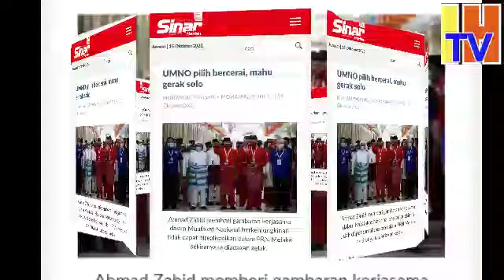UMNO AKAN BERGERAK SOLO PADA PRN MELAKA